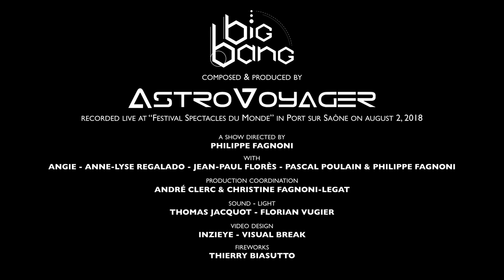AstroVoyager - Nuclei (feat. Angie Violinist) - Live@Festival Port sur Saone 2018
Big Bang
- Listen to studio album Big Bang

Everything started from few nuclei... featuring Angie Violinist live in Port sur Saône.
Tout est parti de quelques noyaux. avec Angie Violinist en live au Festival de Prot sur Saône.